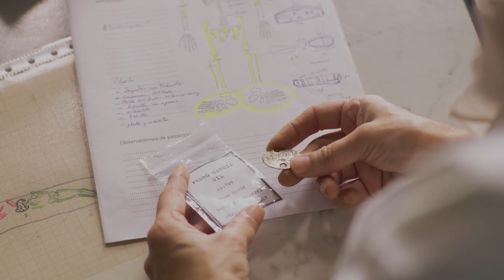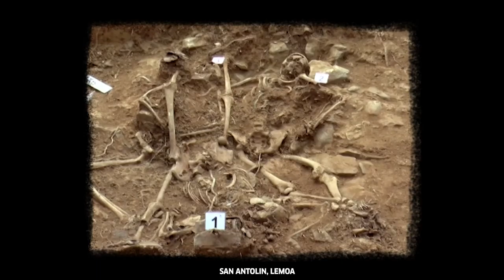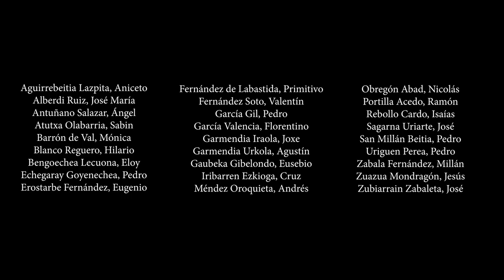Desobiratzeak Euskadin, irudi bilduma | Exhumaciones en Euskadi, recopilación de imágenes